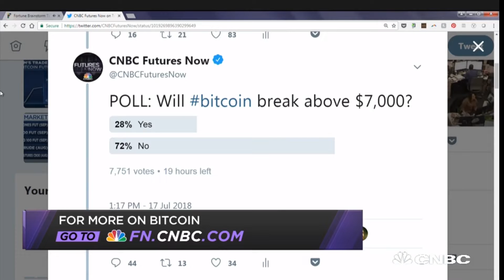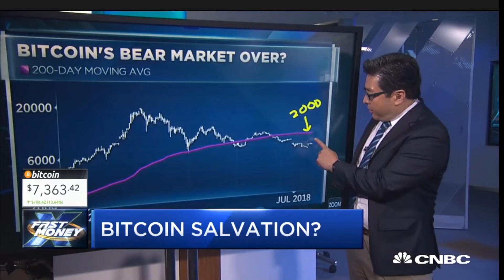Bitcoin Moon Boom ? | CNBC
Has shown a bullish signal, what do you guys think?

Strategy Books:
Cryptocurrency Investing Bible
5 Expert secrets for Investing in Bitcoin/Ethereum